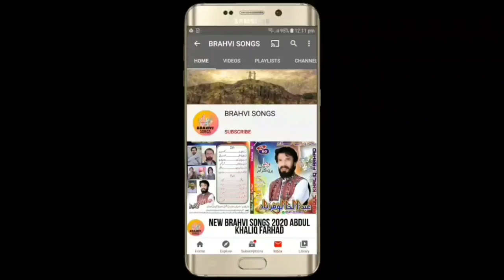BALOCHI_SONGS NEW_BRAHVI_SONGS_2021_ SHOAIB_FARHAD_NEW_BRAHVI_SONGS_VOL_53+54+55_PART_15